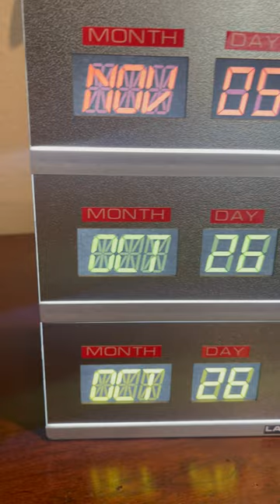Back To The Future Time Circuits Movie Prop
Our Etsy Store:

Do you enjoy these videos and want to help grow the channel? Need custom panels? or props?

magicprops88